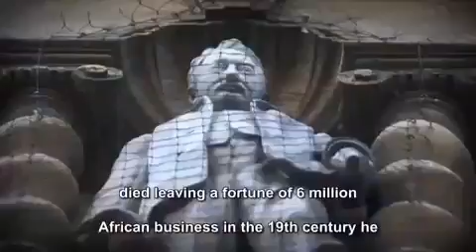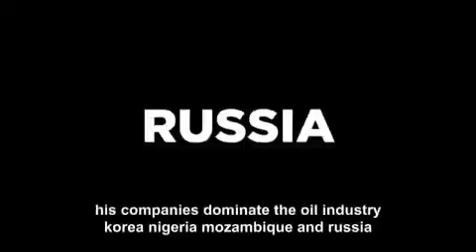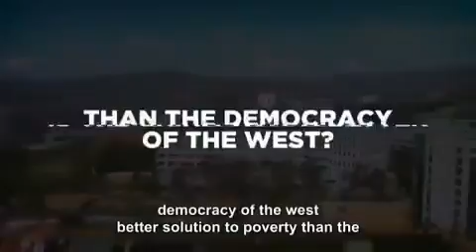China Q&A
Video from Yew CS